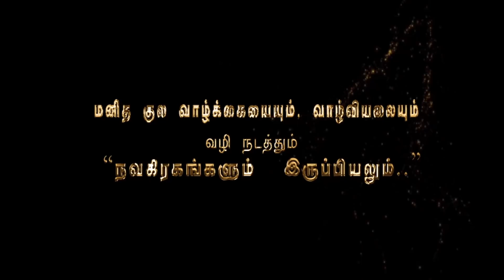சூப்பர் ஸ்டார் ரஜினிகாந்த் திரைப்பட வசனகர்த்தா திரு சண்முகசுந்தரம் அவரின் திரைப்பட அனுபவங்களை மேஹ்ர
சூப்பர் ஸ்டார் ரஜினிகாந்த்  நடித்த அண்ணாமலை திரைப்படத்தின் வசனகர்த்தா திரு:ஷண்முக சுந்தரம்.Executive Committee Member of Tamil Nadu Film Directors Association / Joint Secretary of South Indian Film Writers Association.அவர்கள் தனக்கு கலைத்துறையில் ஏற்ப்பட்ட அனுபவங்களை மேஹ்ரு-உடன் பகிர்ந்து கொள்கிறார்.

               4 pm  to  8 pm

1. Preparation: தயாரிப்பு, முன்னேற்பாடு, ஆயத்தப்படுத்துதல்.
2. Purification:சுத்திகரிப்பு, தூய்மையாக்கல், தூய்மைப்படுத்துதல்.
3. Perfection: நிறைவு, முழு நிறைவு, முழுமையாக வாழ்வு தரும் அனைத்தையும் ஆனந்தமாக அனுபவிப்பது.

1. Basic Astrology Therapy Class   Duration – 6 Months.

2. Basic Plus Advanced Astrology Therapy Class    Duration – 18 Months.

3. Enlightened Astrology  Therapy Class      Duration – 36 Months.